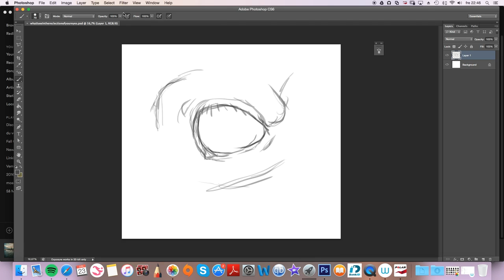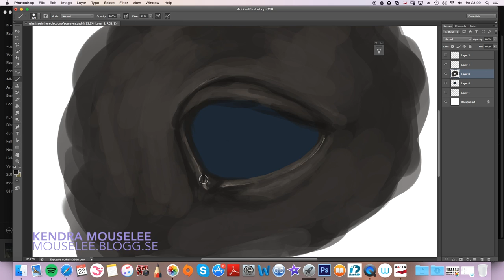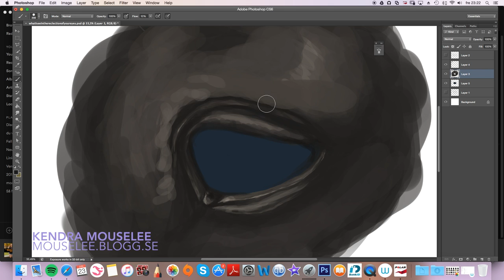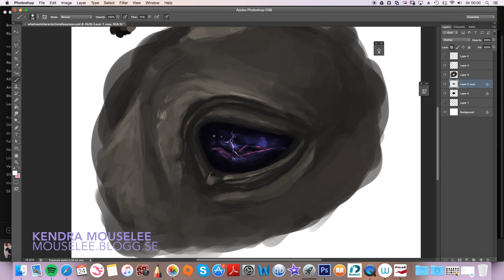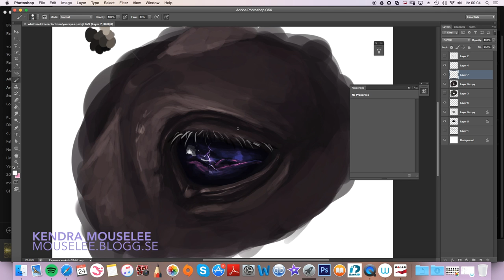Horse eye, speedpainting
Instagram; Kendramouselee
Blogg: mouselee.blogg.se

Music
Starshine Legacy soundtrack - First day in school
Starshine Legacy soundtrack - Winner's circle